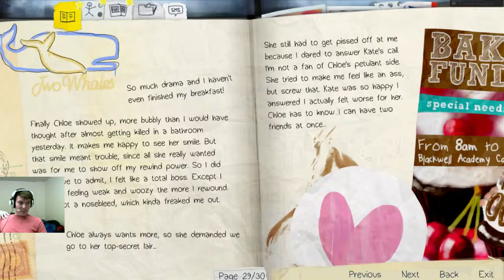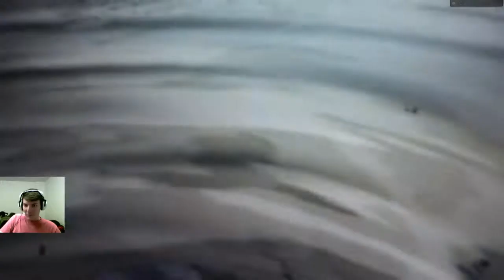Life is Strange - Episode 2 - Part 4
LET'S TROUBLE SHOOT THIS PROBLEM WITHOUT WANTON PROPERTY DAMAGE